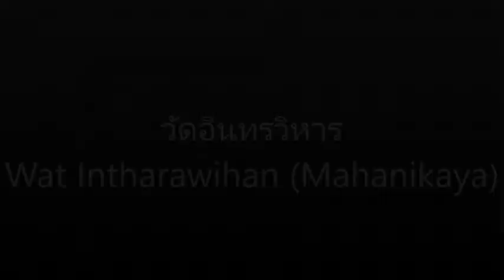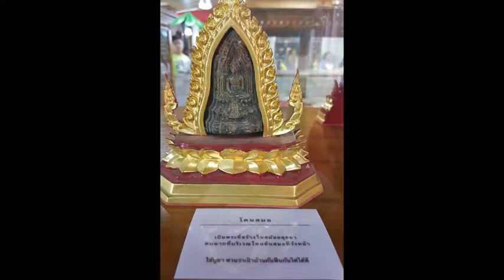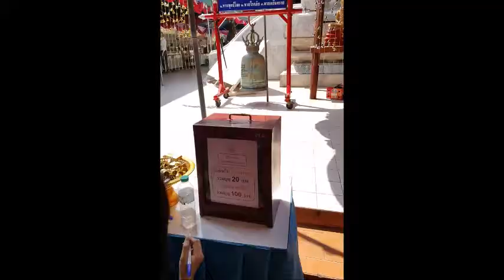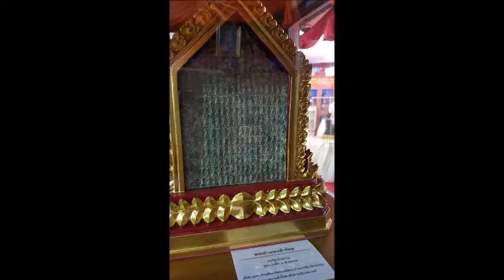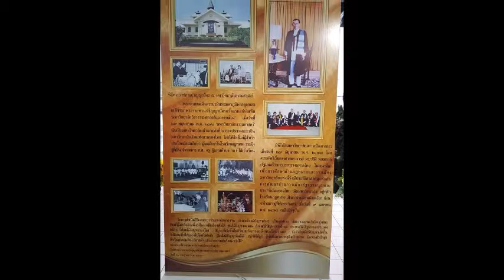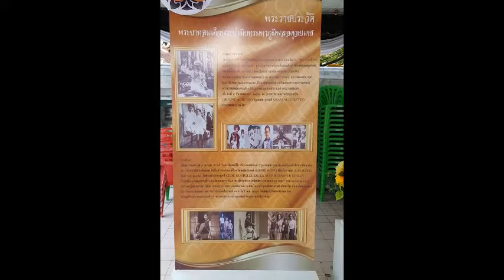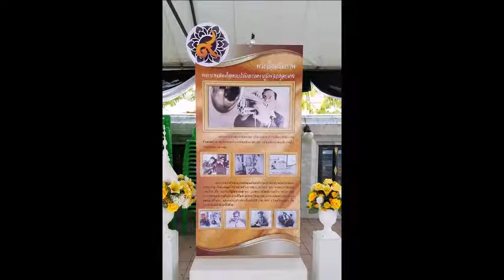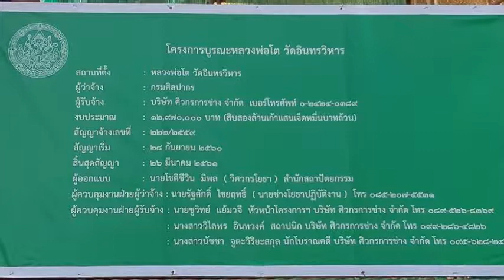★ ★ ★ วัดอินทรวิหาร - Wat Intharawihan (Mahanikaya) ★ ★ ★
Wat Intharawihan (วัดอินทรวิหาร) or written: "Wat Indraviharn, Wat Luang Pho To, Wat Rai Phrik, Wat In Thon Wihan, Wat In Bang Khun Phrom,Wat Bang Khunphrom Nok and Wat In", is a royal monastery of third class, in Krung Thep Maha Nakhon (กรุงเทพ) and is nearby to Banglumpoo (บางลำภู), Khao San Road and Khaosan.

- Location:

The Wat is at the northern edge of the Banglamphu area of Phra Nakhon, Bangkok. Access to the temple is by boat along the Chao Praya River close to Thanin Wisut Kasat. Road access is through local transport. The northbound Samsen road leads to this wat, which is hidden below the elevated expressway. Also called Wat In, of the late Ayutthaya Kingdom , when it was called Wat Bang Khunphrom Nok for the name of the suburb where it is located.

- History:

The Wat is a royal temple categorized as Class III, which was built at the beginning of the Ayutthaya Kingdom, and was originally called Wat Rai Phrik "Vegetable fields Wat". It was so named as its was surrounded by vegetable gardens. The land where the temple is situated was provided by Rama I to accommodate prisoners of war. Vajiravudh refurbished it with the help of Anouvong of the Kingdom of Vientiane, whereafter it was known as Wat Intharavihan. Chao Inthwong also brought a priest from Vientiane to preside as the abbot of the temple. The temple then was given a new name as Chai Inthawong.

- Features:

- Buddha statue:

The Wat's main architectural depiction is a 32 metres (105 ft) high, 10 metres (33 ft) wide standing statue referred to as Luang Pho To or "Phra Si Ariyamettrai" (Maitreya). Building the Buddha statue was started in 1867 and it took sixty more years to complete it in 1927. The image is made of brick and stucco. Ajon Toh, the then Abbott of the temple was the inspiration to build it. He died at the foot of the image in 1871 when it was being built. A gilded bust of this abbot is enshrined at the temple entrance.

The Buddha image is carrying bowl and stairways at the sides to the back behind the statue provides access for devotees to paste gold leaf on the statue. The image is called Luang Phor To. In 1982 during 200th anniversary of the establishment of Bangkok city the image was refurbished and fitted with Italian golden mosaic tile. The statue which is decorated in glass mosaics tiles is gilded with 24-carat gold. The topknot, called ushnisha, of the Buddha statue contains a relic of Gautama Buddha that was given as a gift by the Government of Sri Lanka.

The enshrinement of the relic in the ushnisha was done by Prince Vajiralongkorn, the knot was placed in 1978. In 1982, during 200th anniversary of the establishment of Bangkok city, the image was refurbished and fitted with Italian golden mosaic tiles.

- Temple:

The temple has an ordination hall called the Ubosot (prayer hall) also known linguistically as Bod. Its architecture reflects the style followed during the Ayutthaya Kingdom. It was refurbished in 1982. Italian marble is used to decorate the lower part of the hall and the walls are decorated with traditional paintings. The sema boundary posts marking the limits of the Ubosot are mounted over small naga images. The murals on the walls have the theme of the daily life. There is also a practice at this venue to make and sell amulets.

An image of Phra Puttahachan, who was an abbot in the temple is enshrined in a separate newly constructed chamber in the temple. The image is made of wax and is placed over a spring of water. Water collected from various regions of Thailand is preserved in containers placed in the shelves in the chamber. Air conditioning is provided to preserve the wax image. The same is dimly lighted and devotees do meditation here as it has a special ambiance.

- Guanyin shrine:

There is another shrine here dedicated to Guanyin, a female form of Avalokiteśvara, a bodhisattva of Mahayana Buddhism.

- Worship:

Devotees who visit the temple for worship offer mackerel, a boiled egg and a garland of flowers which they place with reverence at the foot of the Buddha image.

Wat Intharawihan is also close to Bang Khun Prom Palace, Bang Bua Thong Railway Station, Democracy Monument, Vimanmek Teak Mansion, San Chao Chui Bo Niao (ศาลเจ้าจุ้ยโบเนี้ยว, เจ้าแม่ทับทิม), Phra Ratchawang Dusit, Rongphayaban Wachira (โรงพยาบาลวชิระ).

The school is Rongrian Wat Intharawihan (โรงเรียนวัดอินทรวิหาร).